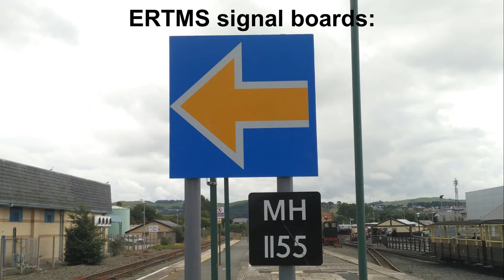Arriva Trains Wales Class 158 at Aberystwyth - 23/07/2016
▼More Info▼
This was an archived video which was taken during the summer. I actually had to use YouTube's image stabilisation as at the time, it was extremely windy and cold!

Features:
Arriva Train Wales Class 158